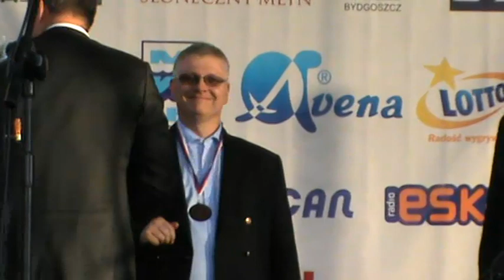Wielka Wioślarska o Puchar Brdy cz.5/5 Bydgoszcz 29.09.2012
m.in.wyścig pościgowy ósemek akademickich o Puchar Rektora Uniwersytetu Kazimierza Wielkiego,wyścigi kajakowe,wręczenie medali w rywalizacji ósemek juniorów i sprintów wioślarskich,wyścig główny ósemek seniorów o Puchar Wieczysty Rady Miasta Bydgoszczy,wyścig pościgowy ósemek akademickich o Puchar Rektora Uniwersytetu Kazimierza Wielkiego,wyścig ósemek o Puchar Prezydenta Miasta Bydgoszczy Uniwersytet Oxford -- Uniwersytet Cambridge,konkurs na ergometrach wioślarskich dla VIP-ów, wystąpienie ambasadora Wielkiej Brytanii w Polsce,wręczenie medali i nagród w rywalizacji: za konkursy na ergometrach wioślarskich, wyścig główny ósemek seniorów, wyścig akademicki, wyścig Uniwersytet Oxford -- Uniwersytet Cambridge.